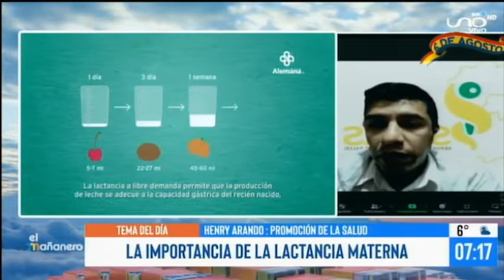LA IMPORTANCIA DE LA LACTANCIA MATERNA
La leche materna, es el mejor y único alimento que una madre puede ofrecer a su hijo o hija tan pronto nace, porque proporciona los nutrientes necesarios para lograr un crecimiento y desarrollo adecuado, es decir contiene todos los nutrientes perfectos en calidad y cantidad, que son de fácil digestión y absorción.